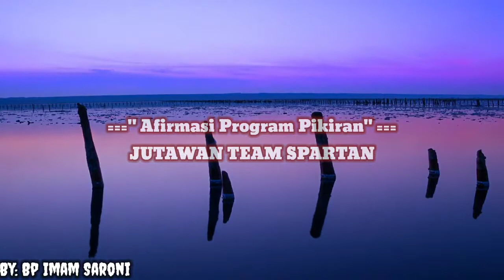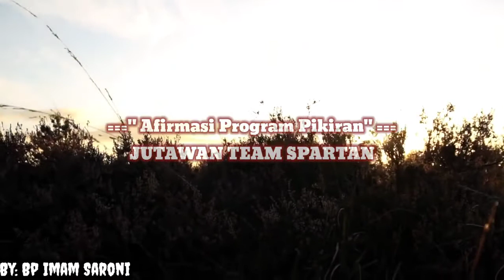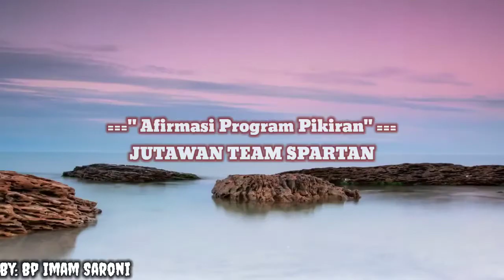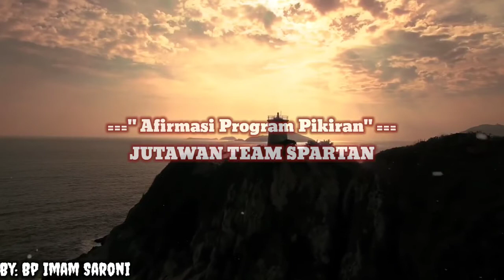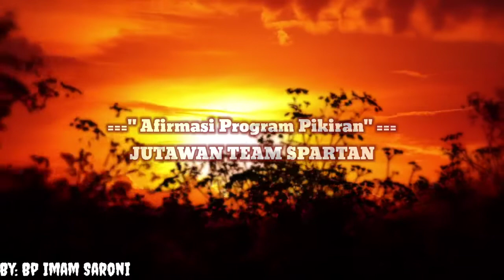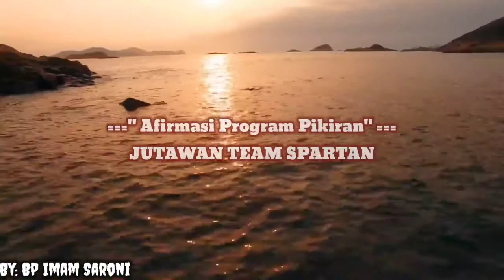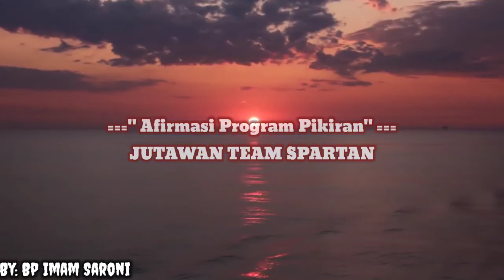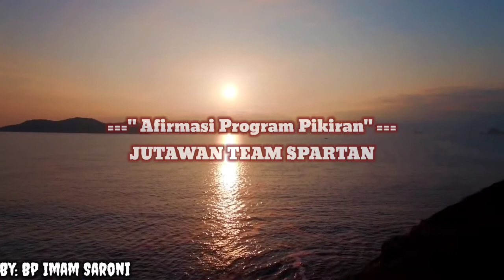AFIRMASI PROGRAM PIKIRAN | Rileksasi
00:00 : pembukaan rileksasi
01:00 : pejamkan Mata
10:00 : program pikiran Afirmasi
20:00 : Rileksasi Berjalan
30:00 : penutupan
Nambah :
Tonton Juga  Vidio Yang Lainnya

Terimakasih banyak Semoga Bermanfaat Untuk Kita Semua nya . 🙏😊